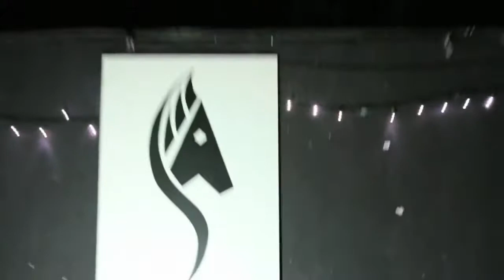Airzik Live - Artiste de l’île de la Réunion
Quatuor aux tendances expérimentale et hors format, voire planantes et envoûtantes.
Airzik est un groupe réunionnais aux sonorités  :Rock psyché métissé & world fusion afro-orientale, ethno surfing jazz, rock.
Ils tirent leurs originalités d'un harmonieux mélange d’instruments traditionnels turc (Saz), hawaïen (Lap steel / Weissenborn) , indien (Udu et Guitare sitar) et australien (Didgeridoo), avec les instru- ments des musiques actuelles (Basse, Batterie, Percussions, Guitares classique et électrique).
Bon voyage musical.
Le groupe :
Davut Ates - Frédéric Schehr - Pierre-Yves Ezavin -Ludovic Despujol.